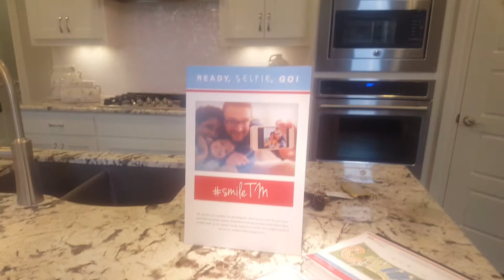Taylor Morrison New Homes In Austin Texas